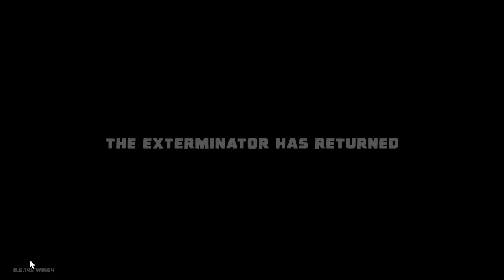Kill It With Fire 2 - Basic House - Game Walkthrough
WHY IS IT ALWAYS SPIDERS?

Welcome to the multiverse. It's full of spiders.

The one good thing about spiders was that once you left Earth, you didn’t have to deal with them very much. Now they’ve invaded the ENTIRE multiverse.

But wherever there exist spiders, there exist those destined to face them down: The Exterminators. That's you, by the way. So strap in, take a deep breath and plunge headlong into one of these interdimensional portals.

That's what we pay you for! You are being paid, right?

Play with friends in four player co-op or go head-to-head in Spider Hunt PvP

But you don’t need to face your fears alone! Collect your three least arachnophobic friends and play through the entire game in a 4-player, online co-op mode.

Friends not pulling their weight? Challenge them to prove themselves in “Spider Hunt”, a Spiders vs. Exterminators PvP mode where you can play as an arachnid for the first time. Throw webs to slow exterminators down, perform daring acts of parkour to escape justice, or simply hide in a vase and watch the chaos unfold while laughing manically.

Of course, the Exterminators will have a host of tools and weapons to hunt spiders down, so you better hope nobody has picked up the tracker...

Arm yourself with the latest in sci-fi weaponry

Utilize the latest advancements in cutting-edge multiverse technology and upgrades to hunt down the arachnids, then exploit their classic Achilles heel: FLAMES — or lead showers. Or earth-shattering kabooms, remote control vehicles, lasers… crushing under heavy objects… honestly, they're pretty weak to most forms of violence.